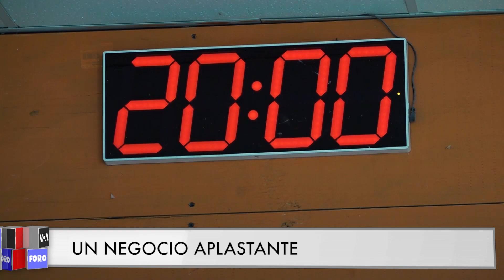El salón de la ira, un negocio aplastante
Liberar las tensiones acumuladas puede ser parte importante del cuidado personal y de una buena salud emocional en general. Pues, aquí les presentamos “el salón de la ira”, un lugar donde las frustraciones pueden ser liberadas, incluso en los objetos más inesperados.